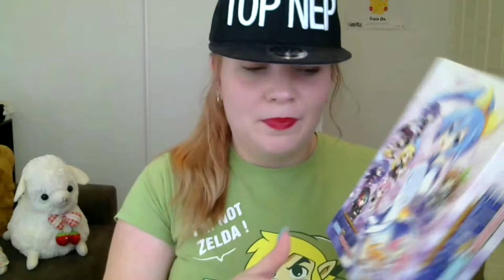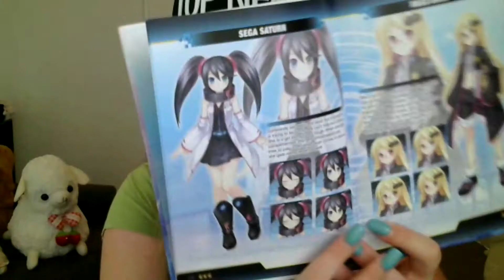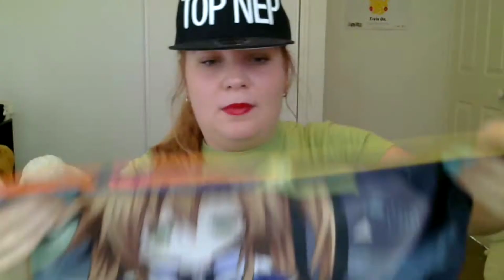Superdimension Neptune VS Sega Hard Girls Collectors Unboxing!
I finally unboxed my collectors of Superdimension Neptune VS Sega Hard Girls! Being a big fan of the Neptunia series I was very excited for this to arrive!